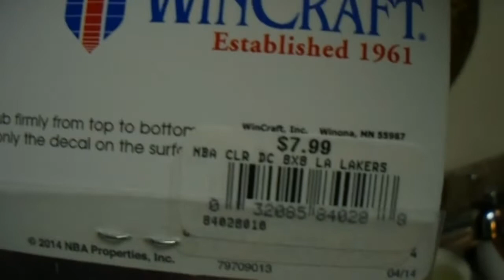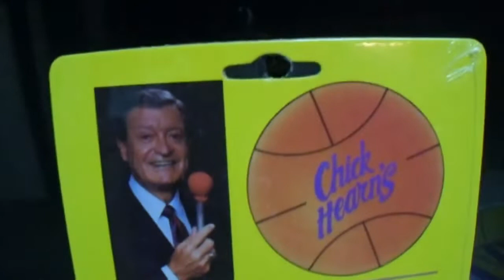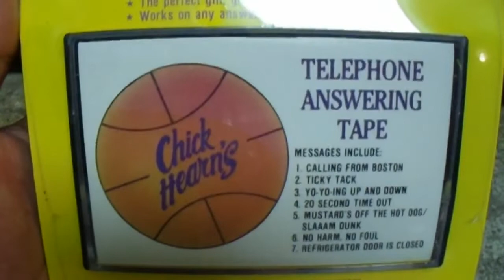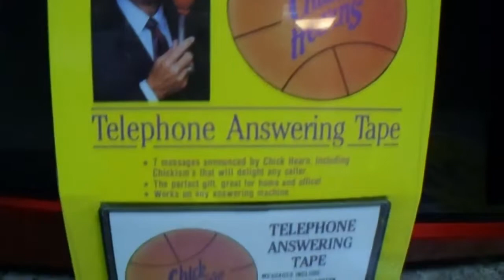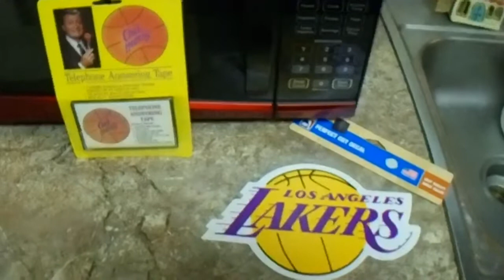*VINTAGE* CHICK HEARN + LAKERS MEMORABILIA!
I found these 2 very cool LAKERS pieces to add to my collection! :)